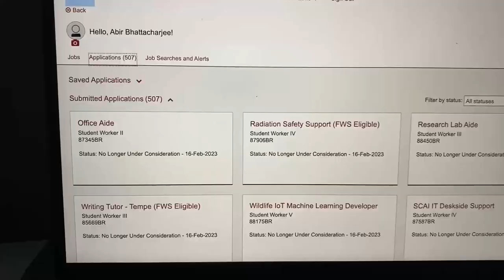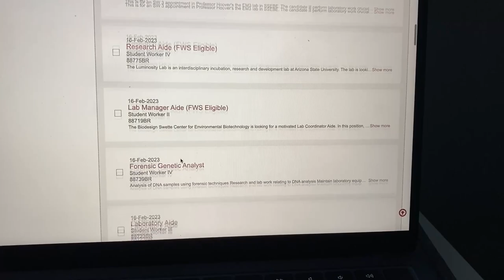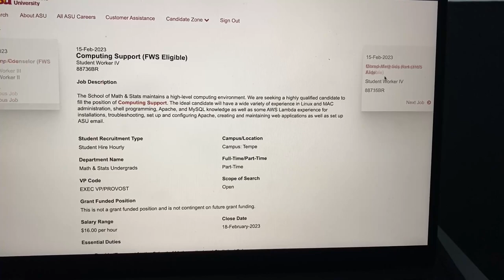GETTING A PART TIME JOB | ON CAMPUS EMPLOYMENT AS MASTERS STUDENT (F1 VISA) IN ARIZONA STATE UNI